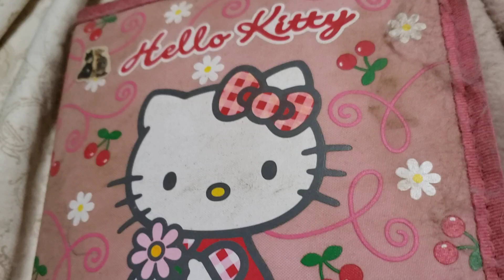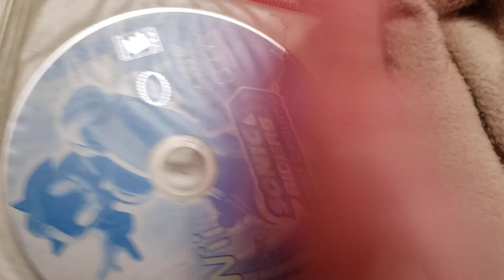Showing off even more games